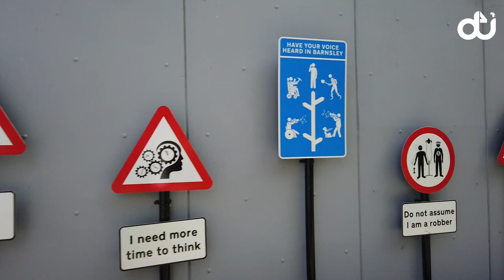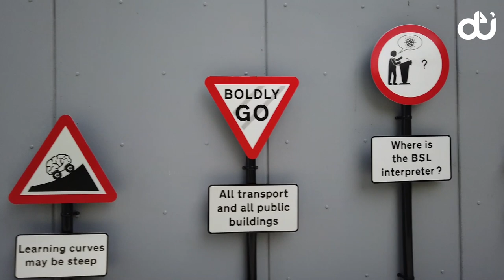Barnsley🇬🇧 most dangerous major town in South Yorkshire?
Barnsley is the second most dangerous major town in South Yorkshire, and is the 28th most dangerous overall out of South Yorkshire's 110 towns, villages, and cities. We went for a walk and Barsley looks fantastic really nice people.